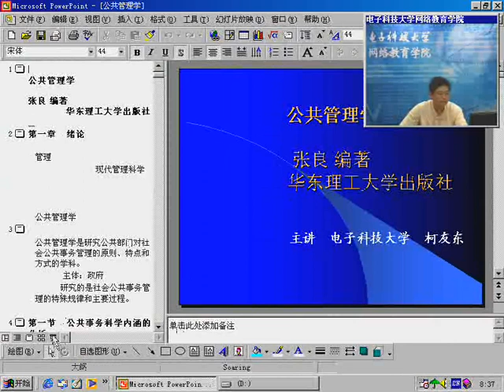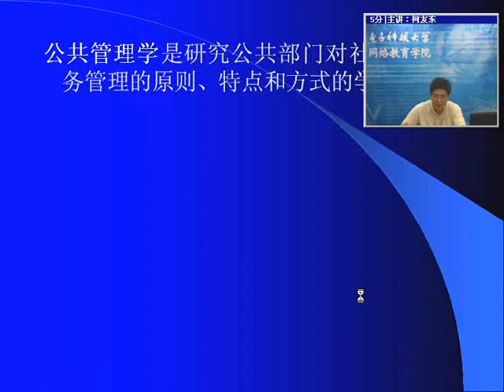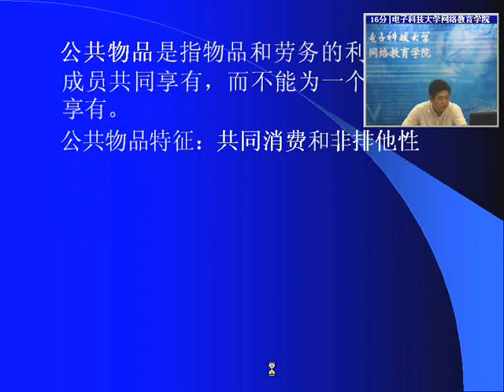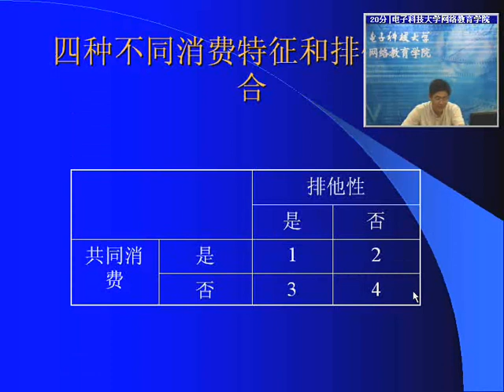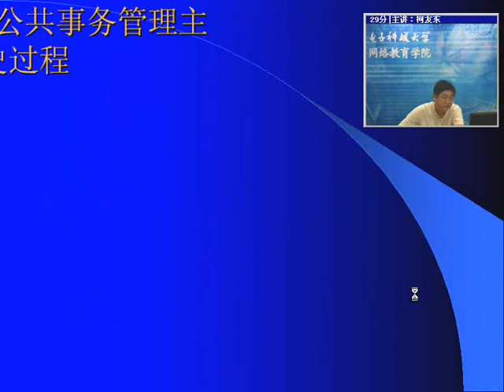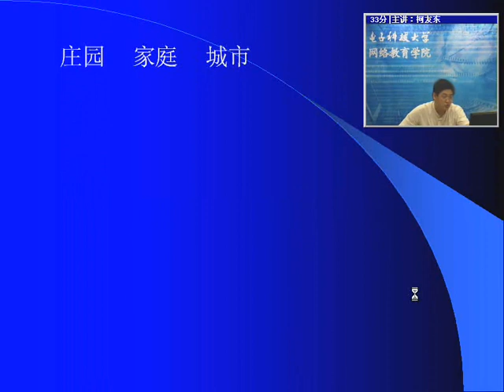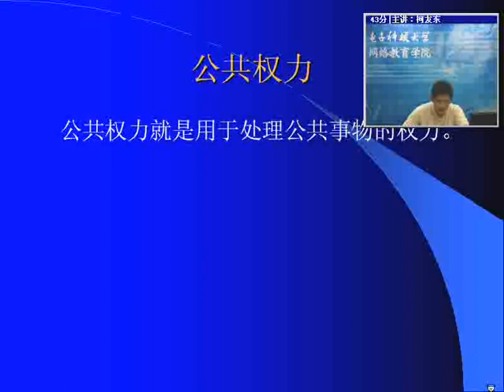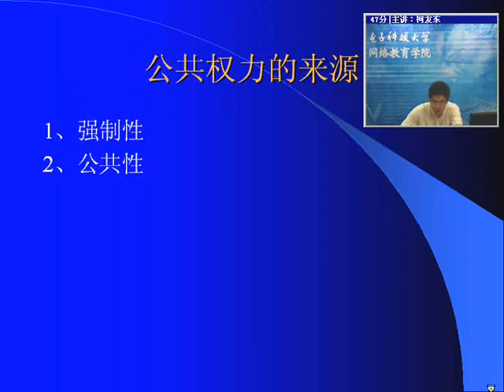易學族 SR_8106 公共管理學